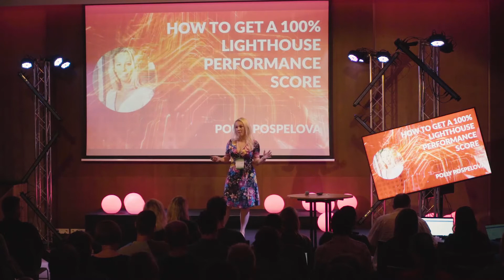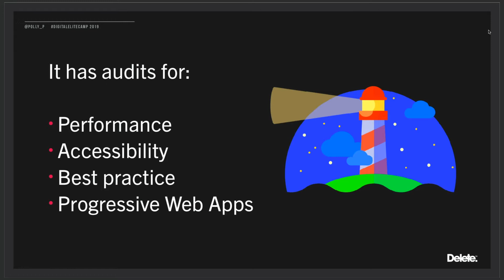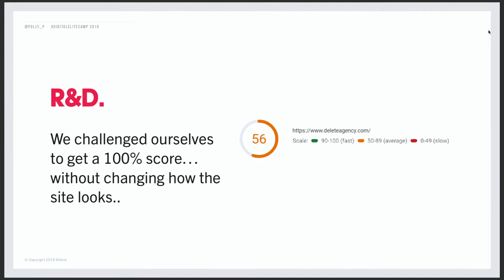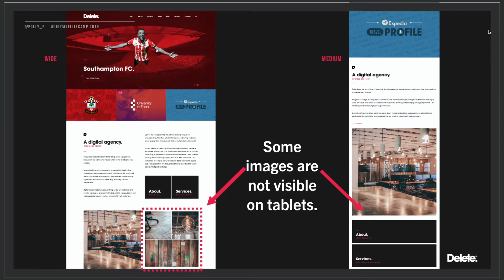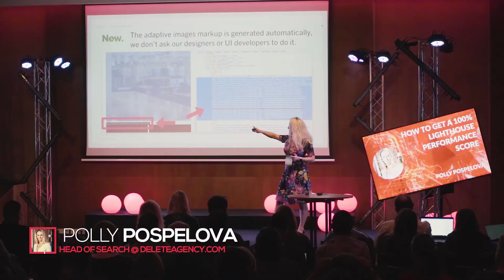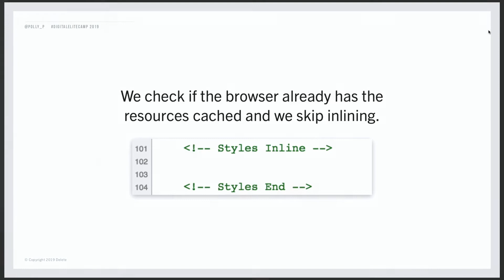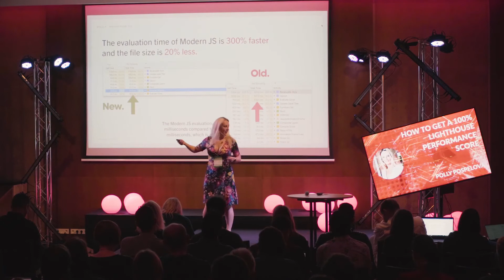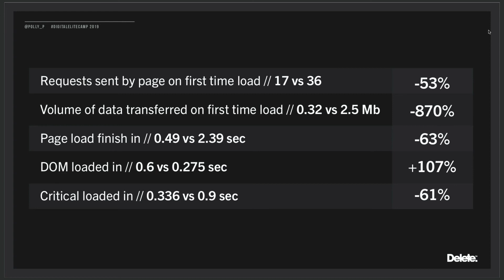Polly Pospelova: How to get a 100% Lighthouse performance score - Elite Camp 2019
In this talk, Polly will share exactly how to stay at the cutting edge of page speed and performance and get your website load in under one second on first and subsequent loads, even on mobile devices with slow 3G connection. From migrating to HTTP2, advanced image manipulation (auto WebP), modern JS and handling of critical resources (auto Critical), all the crucial tactics needed to achieve 100% Lighthouse performance score will be covered with real examples and more importantly, what each of these tactics achieve.

Polly’s ambition for this talk is to inspire search marketers and website owners to stay ahead of the competition with performance and give them a few new ideas to take home and implement.